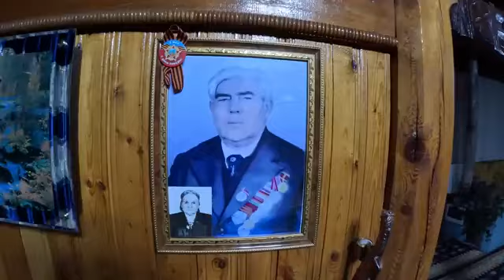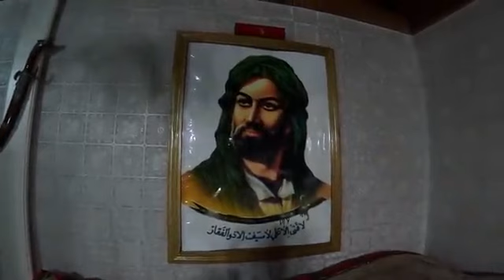Tacikistan Alevilik- ismailik (İbrahim Tekin)